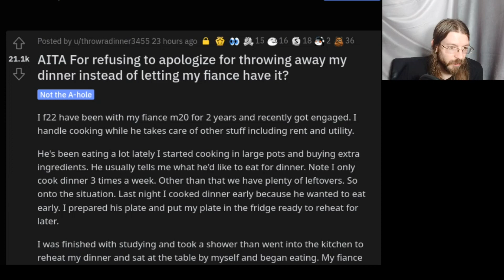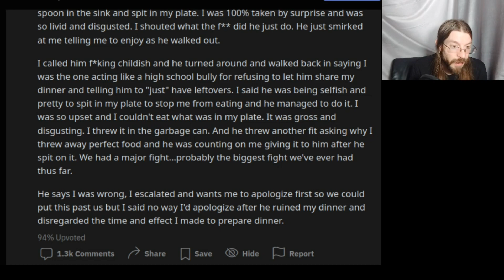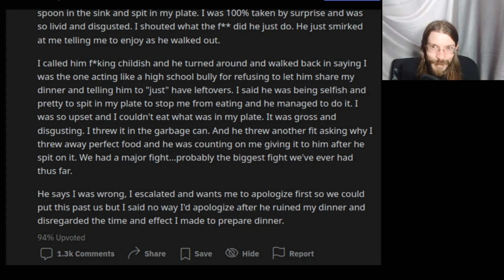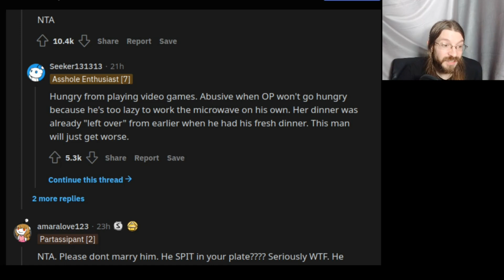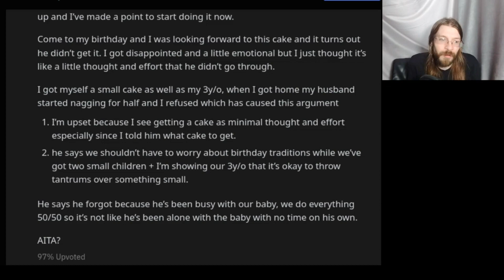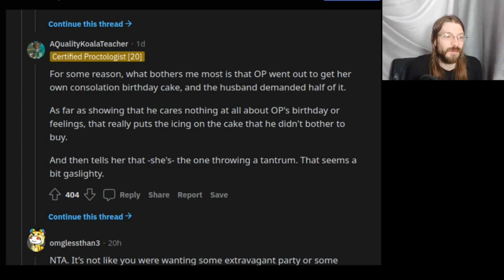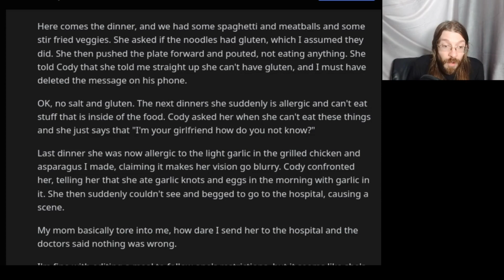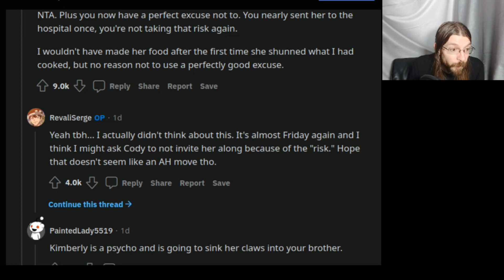AITA For throwing out Food Instead of Giving it to My BF? | 3 r/AITA | Brian's Advice 289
Brian's Advice 289 Timestamps:
1. AITA For refusing to apologize for throwing away my dinner instead of letting my fiance have it? 0:00
2. AITA for not letting my husband have any birthday cake? 7:15
3. WIBTA If I Were To Refuse To Cook For Sister In Law 11:48
Outro 16:18

Photo of Trash by Juan Pablo Serrano Arenas from Pexels